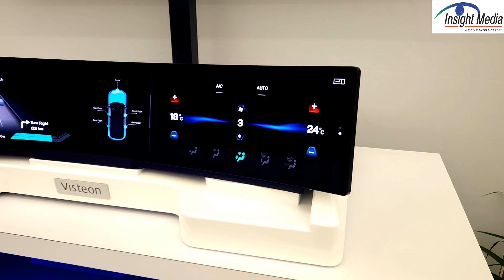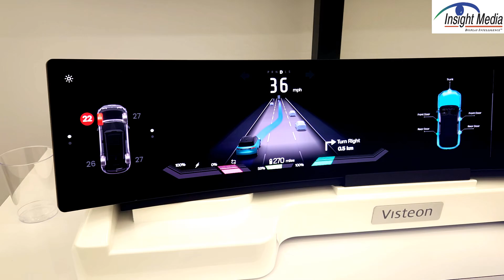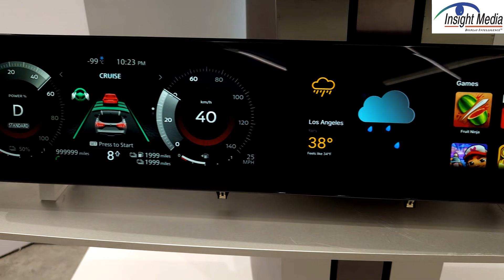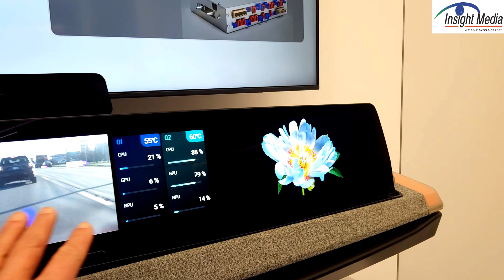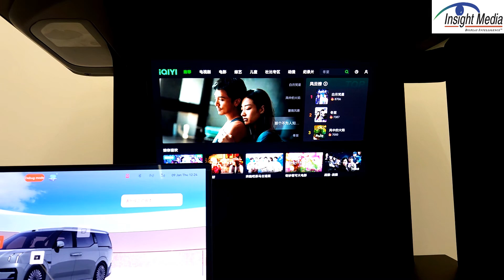Visteon Focuses on LCD & OLED display Integration at CES 2025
Visteon is a value-added Tier 1 automotive supplier that likes to focus on it value-add capabilities in displays. This means the ability to develop custom, films, backlights, drivers and interface, but also to do optical bonding to create unique display form factors. They showcased these capabilities in their suite at CES 2025